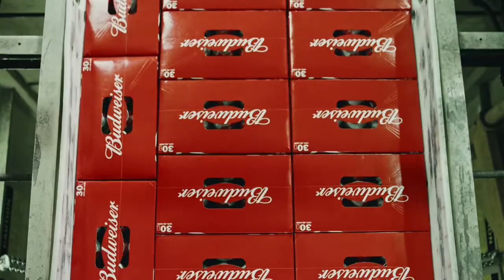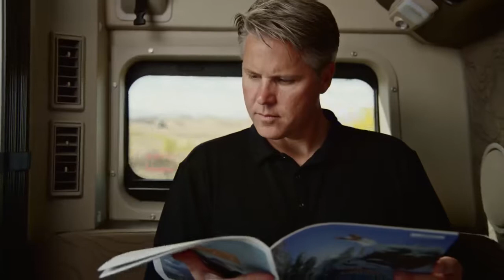World first as Otto’s self driving truck delivers much needed beer in Colorado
WHY THIS MATTERS IN BRIEF: The worlds first self driving truck delivery was special – 50,000 cans of Budweiser.

In the early morning hours of October 20th, an 18-wheeler tractor trailer pulled into Colorado Springs, Colorado, bearing 50,000 frosty cans of Budweiser beer. Normally, this would not be a noteworthy occurrence, but this truck was driving itself, marking the first time that commercial cargo was shipped by a self-driving vehicle and the developers called it a “Truck on software rails” which could be a great analogy of the accomplishment. The only thing that was missing were the hoards of robots helping to unload the cargo, but since this delivery was cans of beer perhaps it’s fair to say that they let the humans take this one.

The journey began 120 miles away at an Anheuser-Busch facility in Loveland, Colorado. The truck — a Volvo big rig equipped with cameras and sensors — was one of five owned by Otto, a San Francisco-based self-driving truck company acquired by Uber in August. A human driver piloted the truck to a weigh station in Fort Collins. From there, it drove 100 miles without any human intervention to Colorado Springs, with the driver monitoring the two-hour trip from the sleeper berth. But once it entered the city limits, the driver took control.

“There were people in Colorado Springs this weekend drinking a Budweiser that was delivered by a self-driving truck,” said James Sembrot, senior director of logistics strategy at Anheuser-Busch.

“So that’s pretty cool.”

And the cans even bore a message that read: “First delivery by self-driving truck.”

Colorado transportation officials were briefed on the shipment and helped plan the route, said Otto co-founder Lior Ron. A Colorado state patrol vehicle followed the beer-laden truck from a distance to monitor the journey. The truck maintained an average speed of 55 mph throughout the trip. According to Ron, the state patrolman who followed the truck said it was “super nice” to see a truck stay safely in its lane for most of the trip.

Anheuser-Busch got in touch with Otto soon after the company launched in January. Otto started out with 40 employees, most of them from companies like Google, Apple, Tesla, and Cruise Automation, with the goal of turning commercial trucks into self-driving freight haulers. Ron, an Israeli-born engineer, was head of products for Google Maps for five years, while his partner Anthony Levandowski came from Google’s self-driving car team.

Then in August, Otto was acquired by ride-hailing giant Uber for a reported $680 million. The timing wasn’t coincidental: Uber was in the midst of preparing to launch its own self driving experiment in Pittsburgh. As part of the deal, Levandowski took the helm of Uber’s self-driving team, while Ron would continue to run Otto with the goal of launching a self-driving “Uber Freight” service in the months to come.

Ron said that while Uber CEO Travis Kalanick was “aware and excited” for Otto’s first shipment, the ride-hailing company was not involved in the logistics.

“We’re very independent here at Otto,” he added.

Instead of building its own trucks, Otto designs hardware kits for existing truck models. The truck that completed the beer delivery was equipped with this setup: two cameras for lane detection, a LIDAR sensor to create a 3D environment, two front-facing radar sensors to detect obstacles and other vehicles on the road, and a GPS sensor to help pinpoint the truck’s location. Otto also mapped the route by driving one of its kitted-out trucks back and forth along Interstate 25 in advance of the delivery.

Ron said that Otto’s mission is to make the trucking industry safer.

“Ninety-four percent of fatalities are caused by human error,” he noted. Self-driving trucks could also lead to lower insurance premiums and higher fuel efficiency through the elimination of unnecessary acceleration.

And while the law requires a human to be present in the truck for the time being, Ron said Otto’s technology will allow truckers to catch up on sleep during long-haul deliveries. And the ultimate goal, of course, is to eliminate the trucker altogether — an eventuality that is sure to delight suppliers as much as it horrifies truckers, labour groups and unions.

“We fully intend to dive deeper – more types of highways, more weather conditions, more traffic patterns, and obviously more partnerships in the future,” Ron said. He also intends to celebrate Otto’s first successful shipment, but wouldn’t say whether or not it will be with a cold can of Budweiser or some other inferior beer.